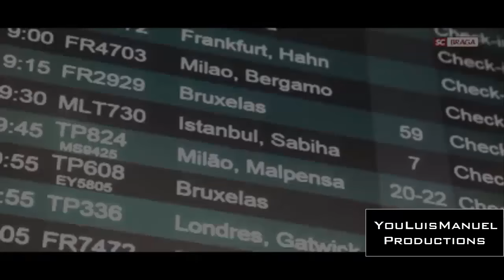SC Braga◘ Motivational Video◘Taça de Portugal Vencedores◘HD